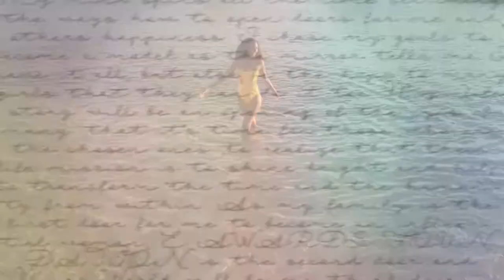CURACAO, Nazira COLASTICA - Contestant Introduction ( Miss World 2018 )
Meet this year's contestant from CURACAO.. Nazuira COLASTICA!